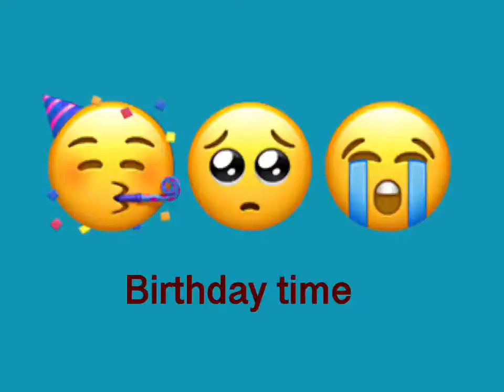Drew has his bif day